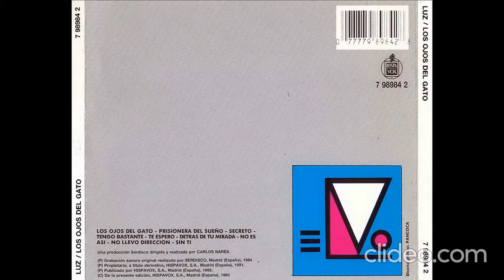Luz Casal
1 Corinthians 15:1-4
Romans 10:9-10
Romans 10:13
ἁρπάζω Harpazo Rapto Arrebatamiento Enlèvement Rapture